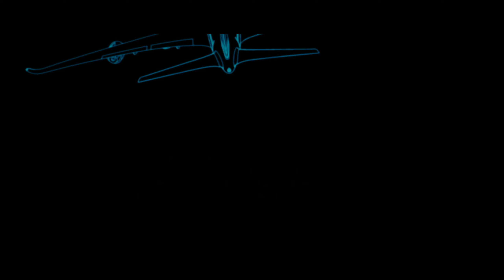Touchstone Pictures / 20th Century Studios (2005/2020)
At the end of Tamagotchi Pixels in Flightplan (2005).